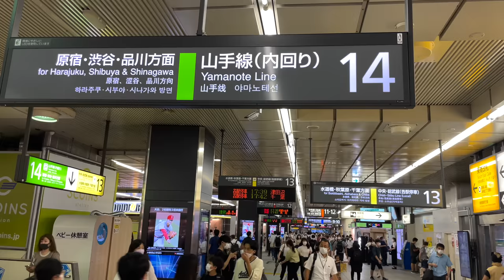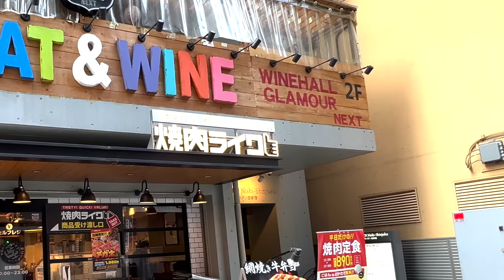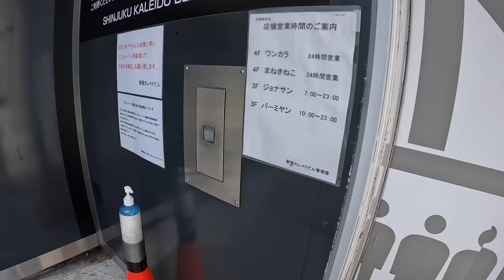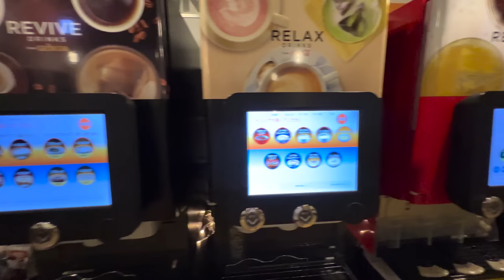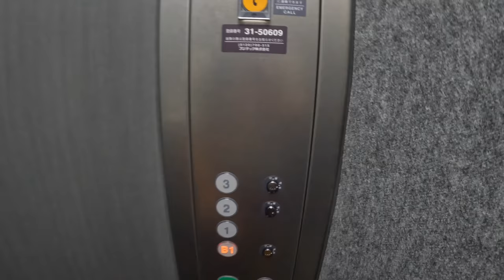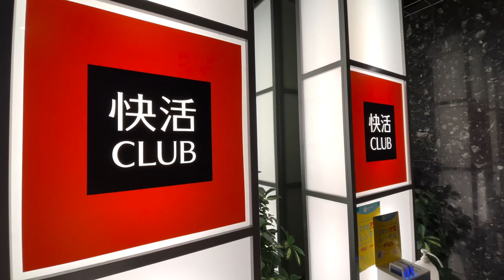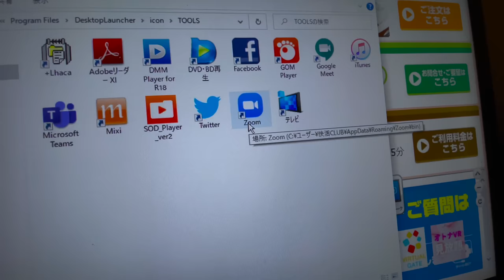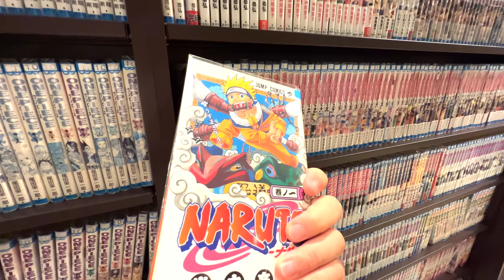【Japan Travel】DAY IN THE LIFE in Tokyo 〜SOLO time after work〜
Hi there!  I'm Erica, the narrator!

We are with Ken's after work private time in this video.

What do you do after work or in your private time?
Dining out, go for a drive, or maybe go watch a movie?
the ways how people take break may be different in so many ways,
and it could be with your friends or family.
Today in Japan, many people enjoy there solo time dining out, going for a drink, or singing in Karaoke.
We call this way of enjoying the private time by him/herself, "SOLO KATSU".

You do not have to care about anything else buy you.  With your own pace and rhythm, you can do whatever YOU would like to do.
Here in Japan, there are many restaurants and activities, which you could enjoy just by yourself.

Ken, the owner of channel also LOVE "SOLO KATSU".
He enjoyed his after work time in different "SOLO KATSU" places.

Restaurant, Karaoke and...
Go find out the latest places, where you could enjoy just by yourself in the video!

We are going to guide you to the unknown Japanese lifestyle in Japan today.

📖 Chapters

00:00 Opening
00:33 4:05 PM Eat Yakiniku
03:18 4:35 PM Karaoke
04:50 6:15 PM Go into sauna
07:51 8:25 PM Check-in to internet cafe

📲 Link